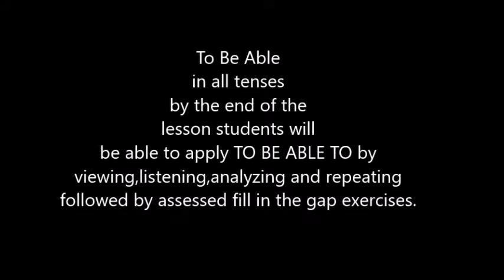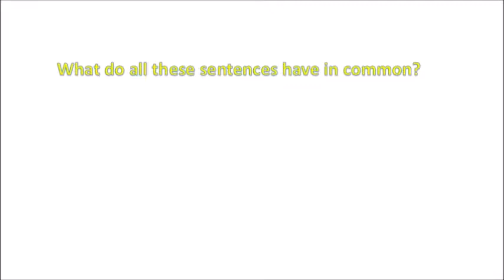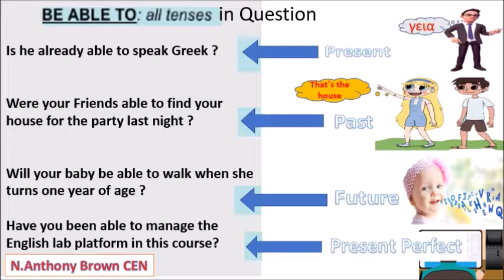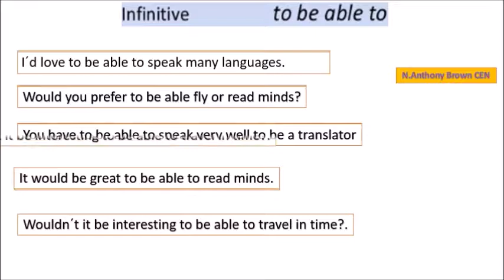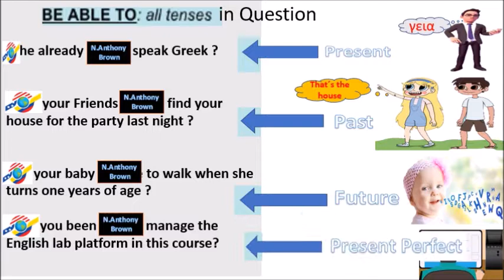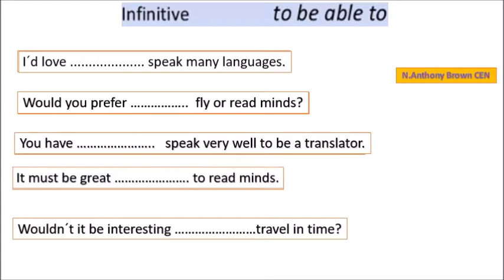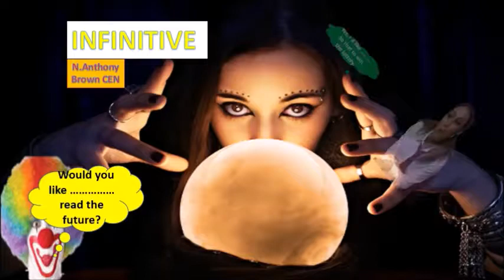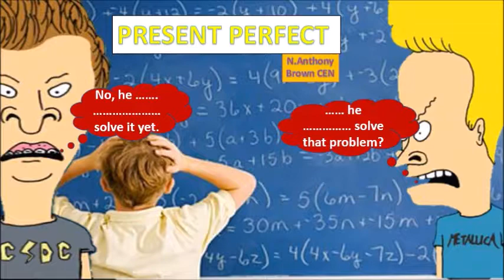BE ABLE TO